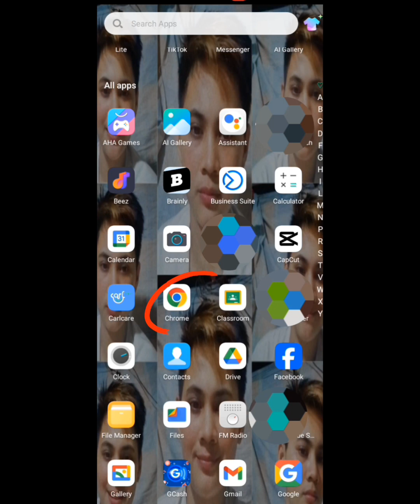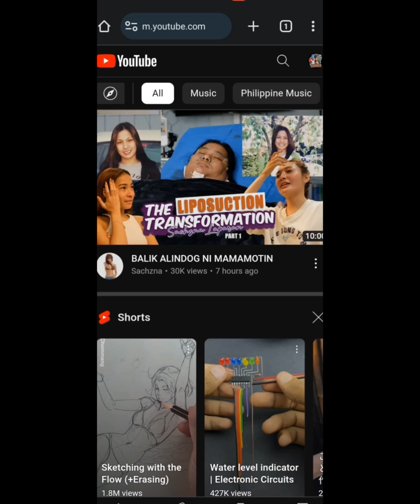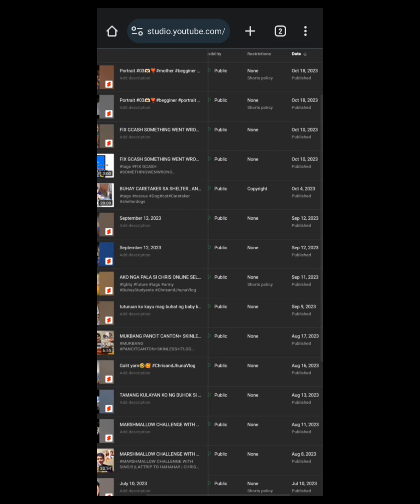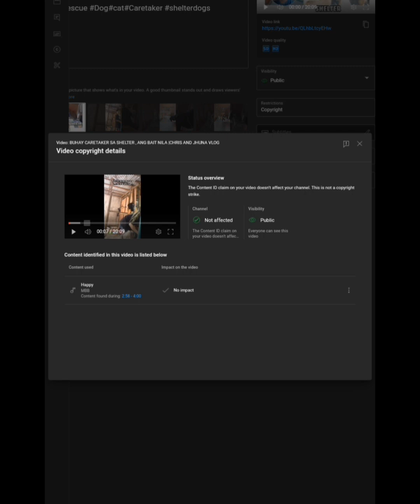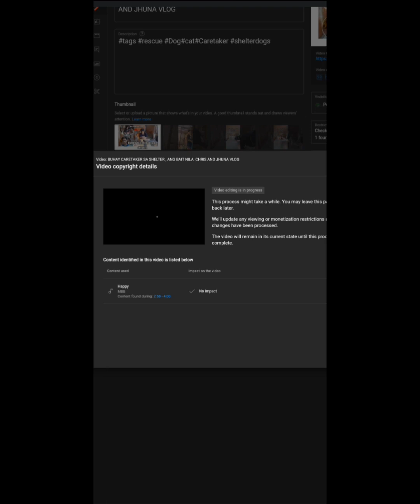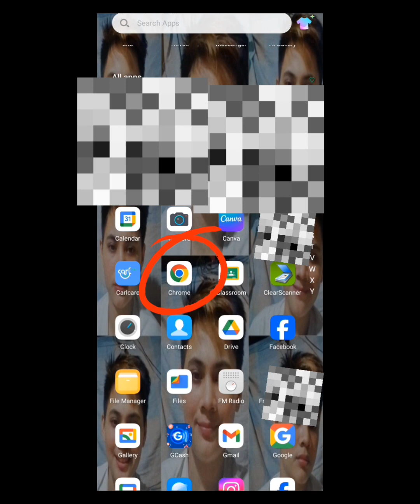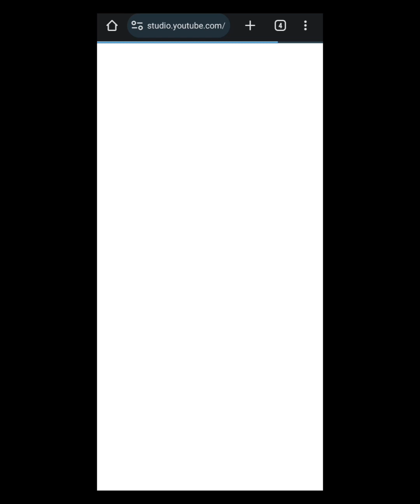PAANO ALISIN ANG COPYRIGHT CLAIM SA VIDEO MO | PROBLEM TIPS | CHRIS AND JHUNA VLOG